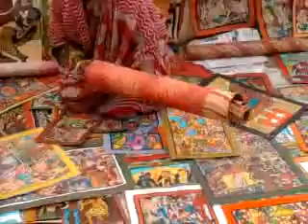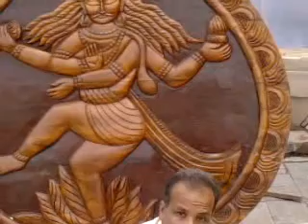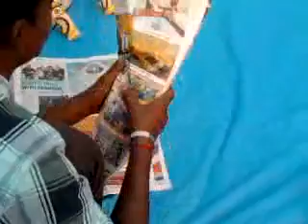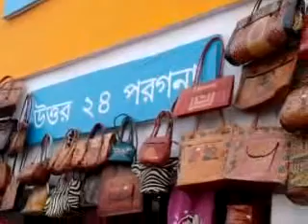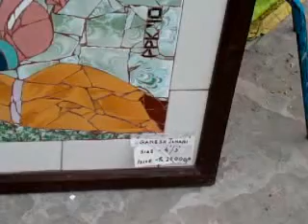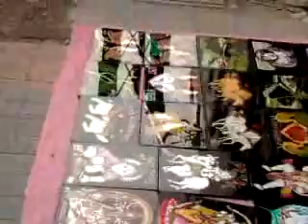WORLD of Artisans-THE CITY OF JOY- KOLKATA..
Every year The Govt. of  W.B. arranges a Handicraft Fair in a permanent arena called 'Milon Mela' at Kolkata the 'CITY OF JOY' in India.
     The aim is to promote their decent hand made products and to bring these highly skilled rural artisans from diff.areas/districts of West Bengal under Lime light. Indeed its a most colorful event of W.B.This fair is a colaz of colors,toil and skills.
     I just tried to steal some glimpse of them. The unwanted sounds of the surround may kindly be regretted.